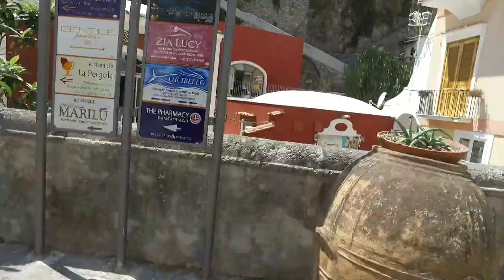JE VOUS FAIS VISITER CHEZ MOI EN ITALIE -vlog by Alex-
Je vous fait visiter chez moi en Italie (Naples) avec ma soeur, mon père et Capucine. Un endroit magnifique autant pour la vue que pour les cheatmeals !!

Retrouve ma soeur sur Instagram► @nessa0392

Les recettes de ce qu'on a mangé ► @saucedandfound (instagram)

Si tu kiffe ce que je porte tu peux y retrouver ►code réduction avec le code "ALEXPJ".

Bonne soirée les potos !

Alex